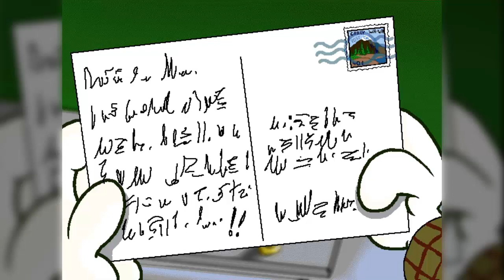Let's Play Na kłopoty Pantera Odc.2 - Witajcie w mym domu! :D